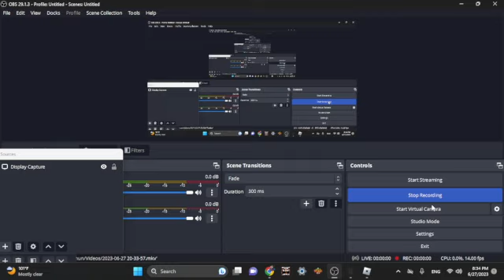emrgancy respnonce libartty cuonty